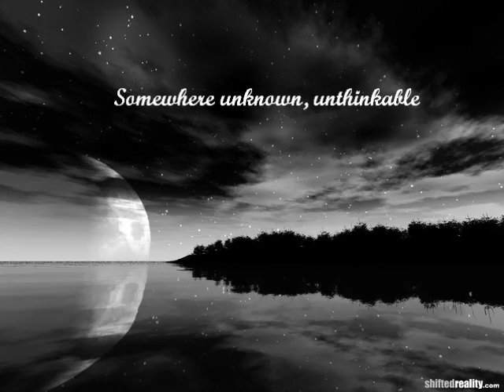The Living Photograph By Jackie Kay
This Video is about the everlasting quality of a photograph.
A photograph immortalizes a person or a moment. What  is captured in a photograph will remain alive forever.
In the poem, the persona’s grandmother  has already  passed away. However, in the photograph, she will always be healthy and alive.It gives the idea that a photograph reflects what happened  in the past and relive our memories.